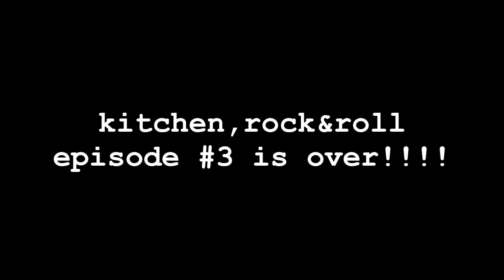kitchen,rock&roll episode #3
hidden pond park smith town Li NY